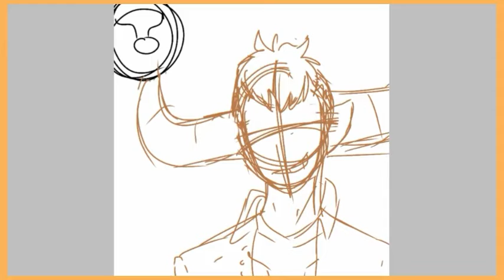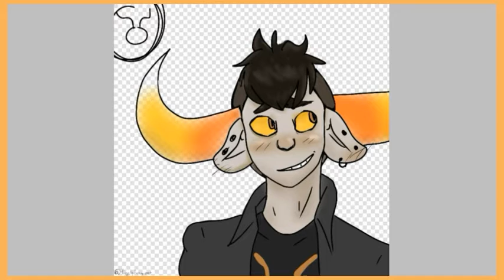Tavros Nitram ~ Speedpaint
A lil speedpaint of my boy Tavvy